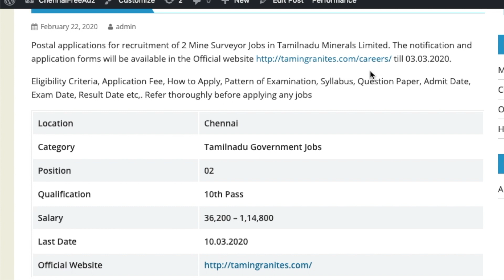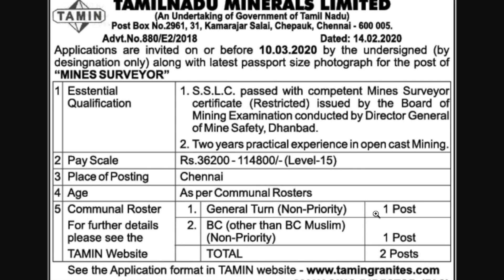TAMIN Recruitment 2020 | Tamilnadu Government Jobs in Tamil | Permanent TN Govt Jobs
Latest Tamilnadu Government Jobs in Chennai 2020 - Tamin Recuritment 2020 - Find Mines Surveyor jobs openings in Tamilnadu Government Chennai Jobs in Tamilnadu Minerals.